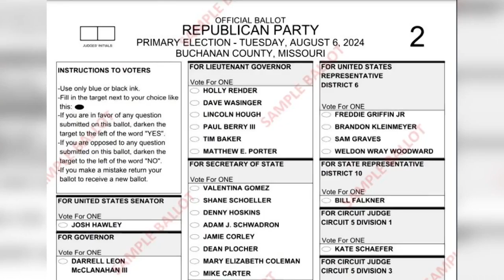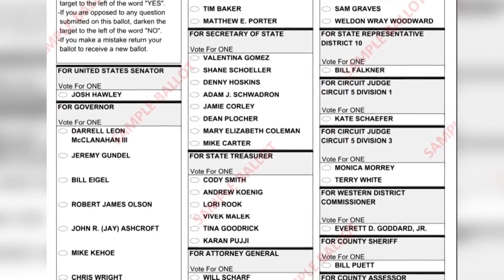Local resident running for Missouri State Treasurer